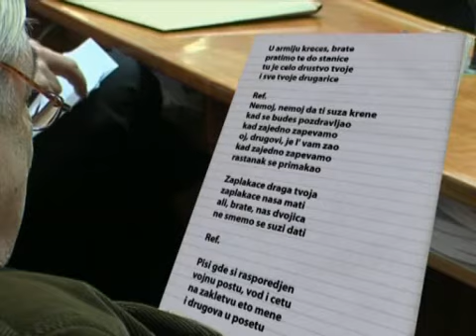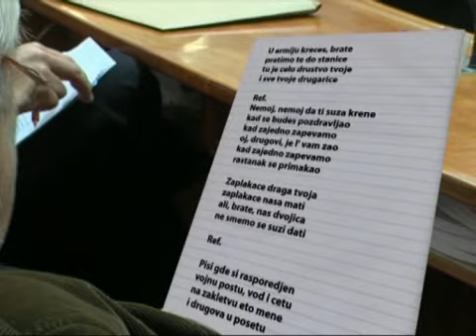Oj drugovi jel vam žao - Vesna Kljajić Uživo Z1